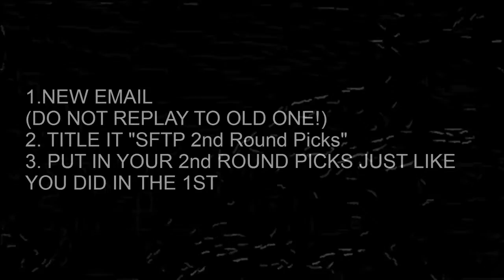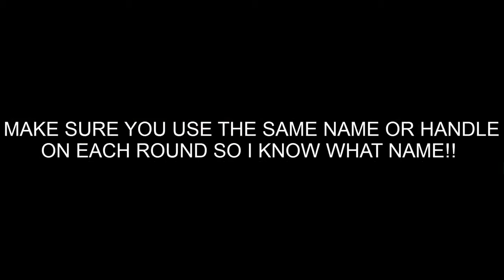SFTP "THE GAME" UPDATE ROUND 2